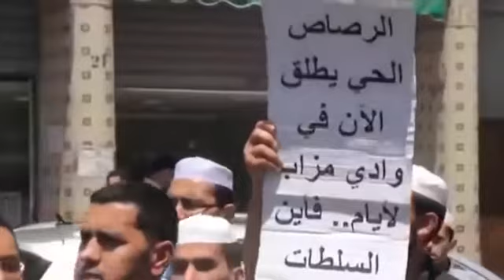algeria ghardaia 2015